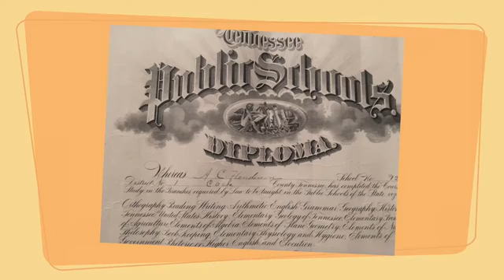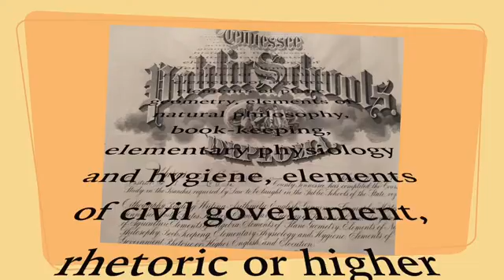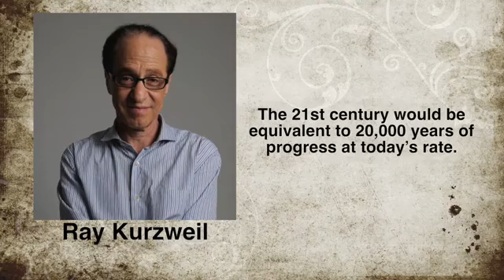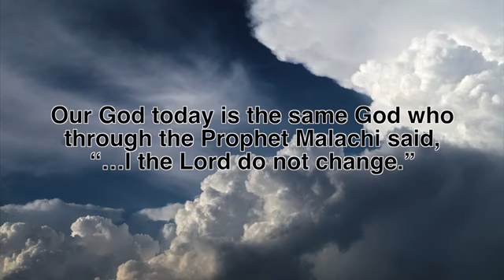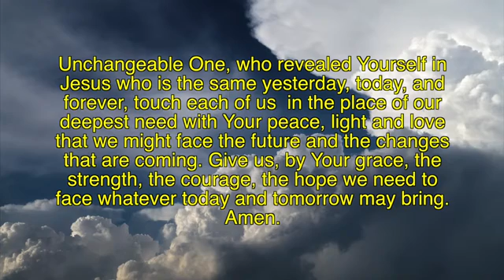PrayerCast 99 Times are Changing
Pastor Bernie talks about how times are changing, but reminds us of the one true constant in our lives.